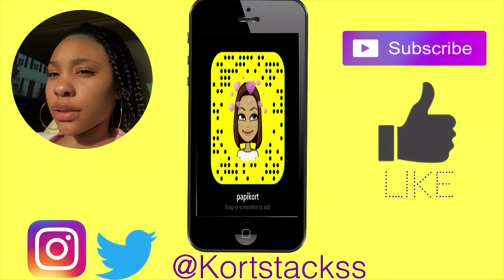Kloey's 1st Birthday | Vlog 1